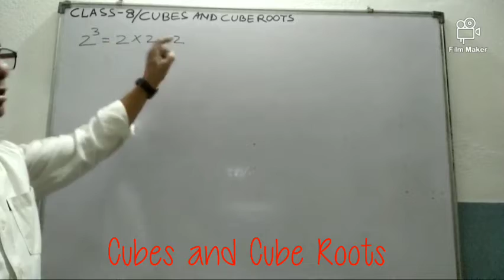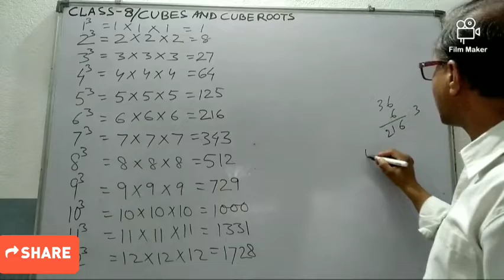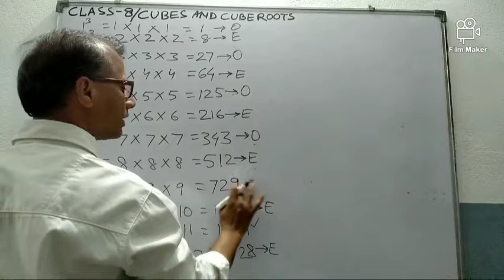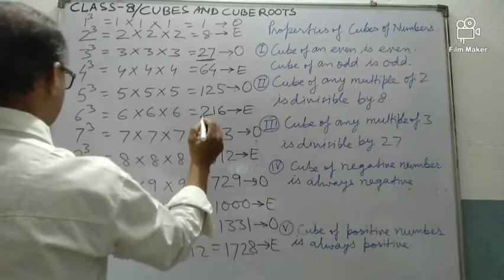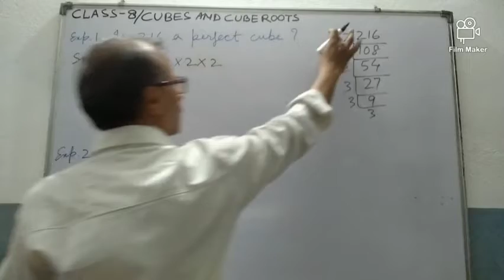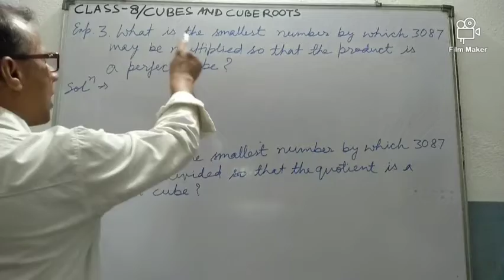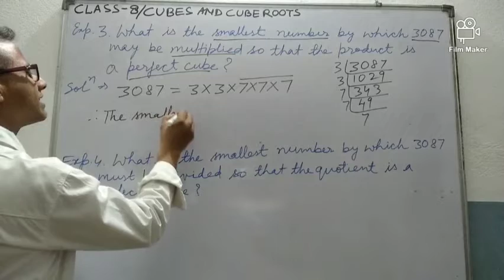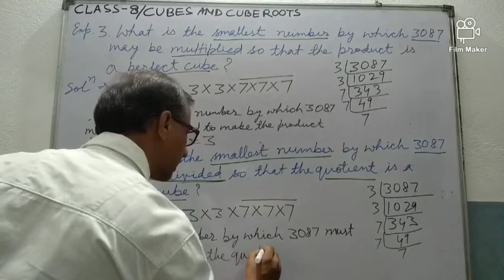Class 8/DAV Schools/Chapter 2/Part 1/Cubes and Cube Roots/Introduction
Class 8/DAV Schools /Chapter 2 /Cubes and Cube Roots /Introduction /Part 1/by Y K Singh Dav Bakhari Muz.